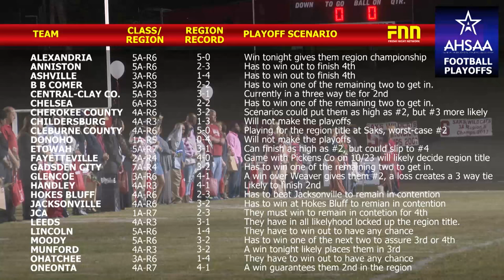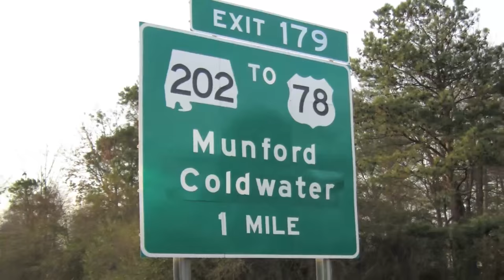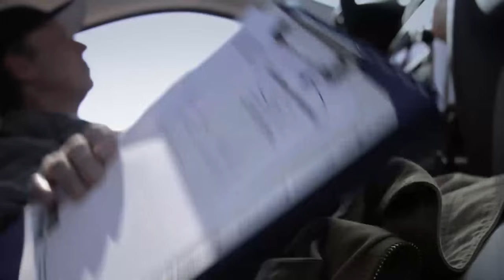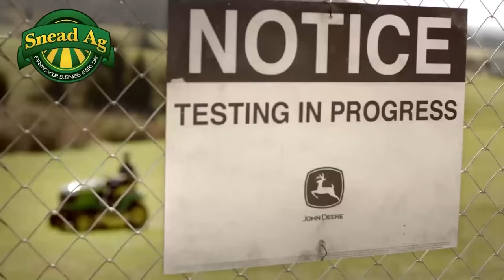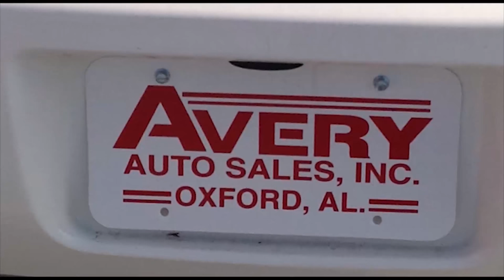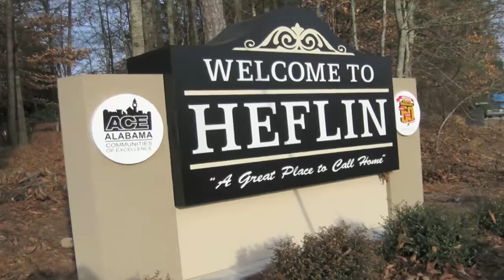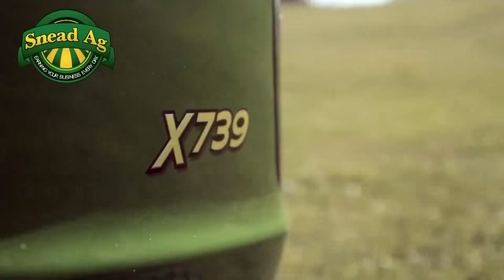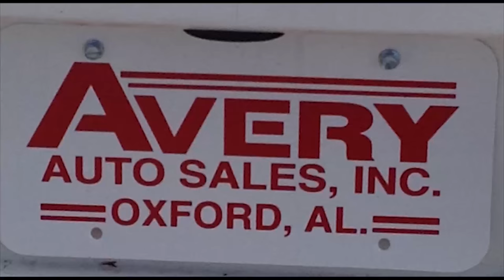Cleburne County at Saks High School Football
For the 4A-Region 6 title these two faced off at Jack Stewart Field at Saks High School on Friday, October 16th, 2015.  Probably the best game of the season thus far.